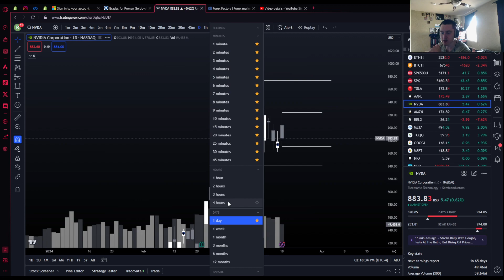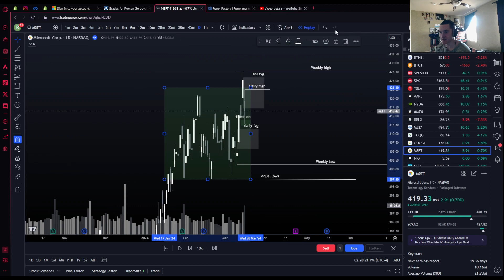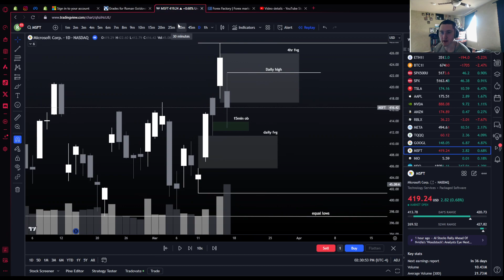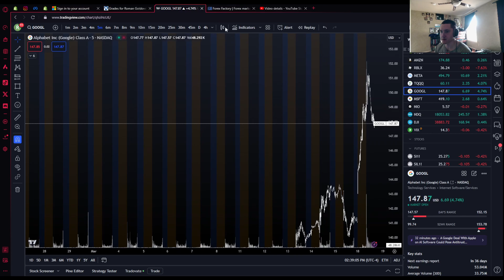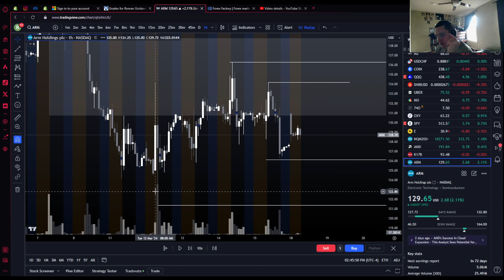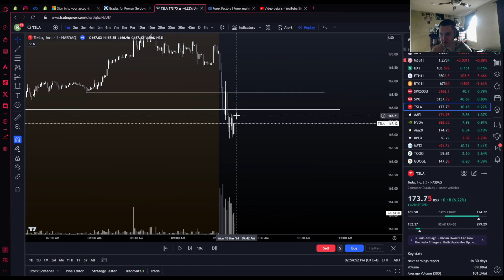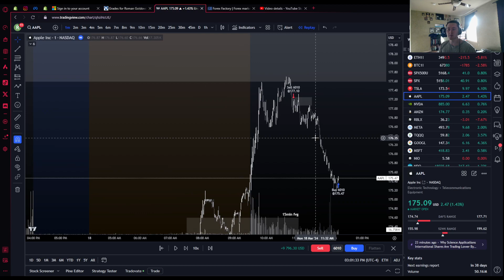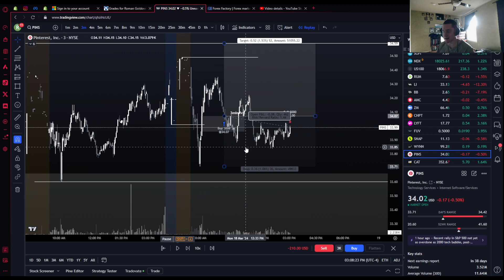HOW TO MAKE A YOUR OWN TRADING STRATEGY (HIGH WIN RATE)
📈 Welcome to the RomeBoy Trades YouTube channel, where we dive into the exhilarating world of trading and explore the path to financial freedom! 🚀

🔥 ABOUT ROMEBOY TRADES:
Meet RomeBoy Trades, a seasoned trader on a mission to share insights, strategies, and experiences in the dynamic world of finance. As a funded trader, RomeBoy has successfully navigated the markets and is here to inspire and educate fellow traders and aspiring investors.

🌐 WHAT TO EXPECT:

    Market Analysis: Join RomeBoy Trades as he breaks down the latest market trends, offering valuable analysis and trade setups that could potentially elevate your trading game.

    Educational Content: Whether you're a beginner or an experienced trader, RomeBoy provides educational content designed to enhance your understanding of trading concepts, risk management, and market psychology.

    Live Trading Sessions: Experience the excitement of live trading sessions where RomeBoy Trades shares real-time trades, and strategies, and engages with the audience, creating a dynamic and interactive learning environment.

Learn from RomeBoy's experiences, avoid common pitfalls, and embark on your own journey toward financial independence.

🚀 Ready to embark on a journey of financial empowerment? 💪💰